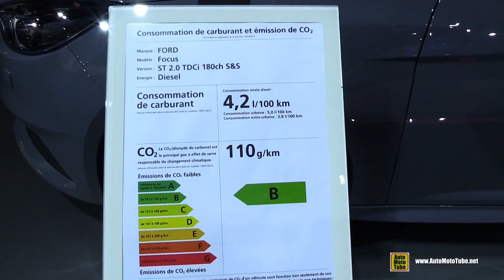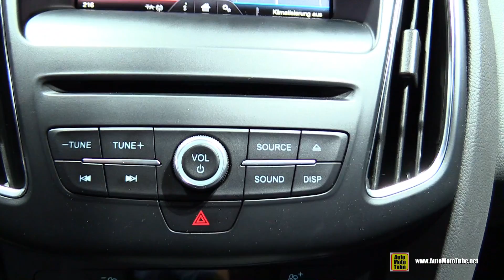2015 Ford ST Disel Wagon - Exterior and Interior Walkaround - 2014 Paris Auto Show